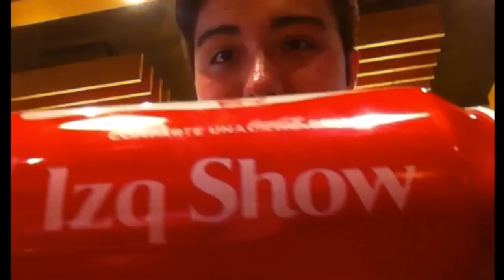Mejor que Juanga | IzquierditoSHOW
$50 PESOS DE DESCUENTO EN TUS PRIMEROS TRES VIAJES CON UBER CON EL CÓDIGO:
🚗🚙uberIZQUIERDITOSHOW🚙🚗

                  EDICIÓN | PERSEO

📸 | PERSEO.PARALOSCUATES |
👤 | PERSEO PHOTO |
👻 | perseo_asx |